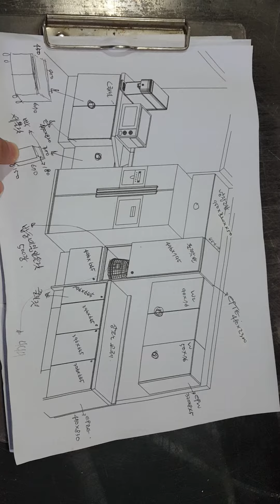Bagong gawa uli 'KITCHEN'